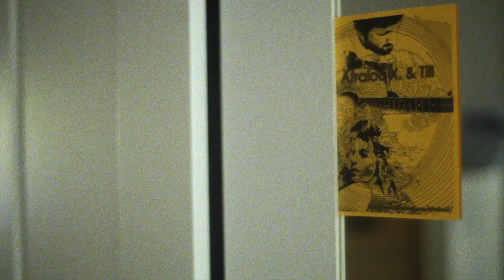Afralou X - Too close (acoustic cover)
Afralou x delivers "too close" originally by Alex Clare...in a way I like more this acoustic version now.
Guilty cause I made the video...

a roadtrip music video clip around two countries